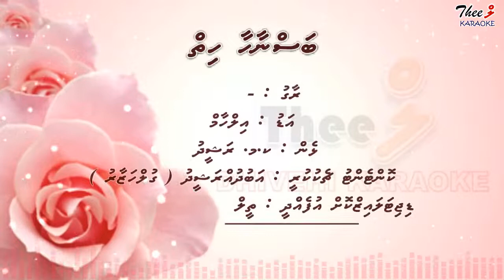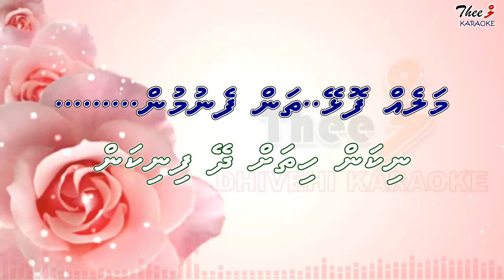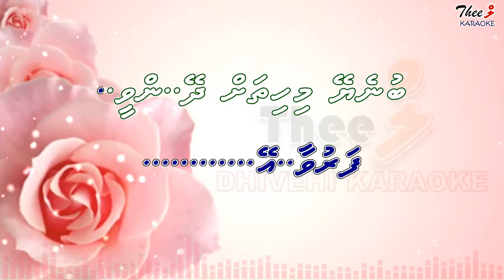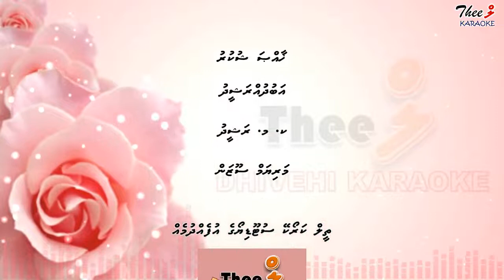Bas naahaa hiy meygaa MALE SOLO by Theel Dhivehi Karaoke lava track